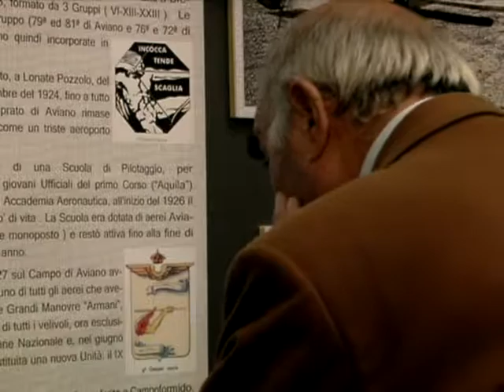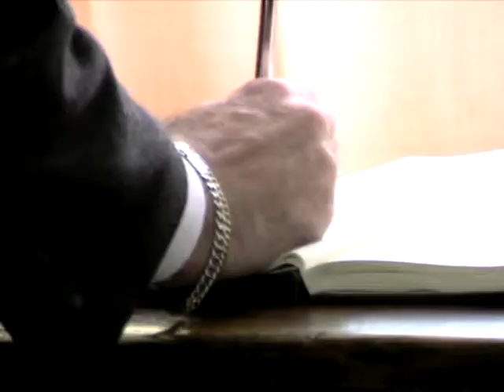Pagliano e Gori Exhibition Room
History provides us with experience, insight, and motivation. SrA Breanne Biggie reports from Aviano Air Base; where a special inauguration gives patrons a glimpse into the past.